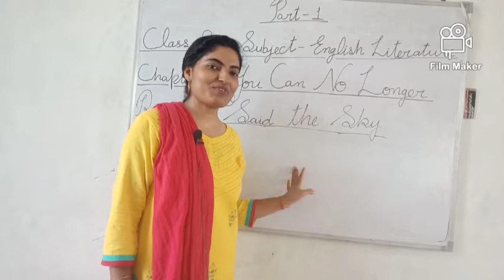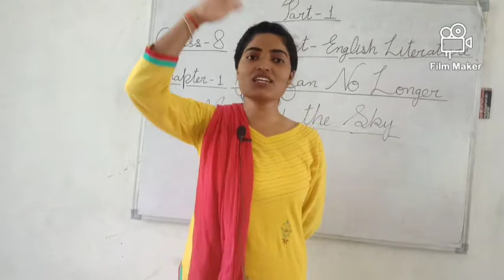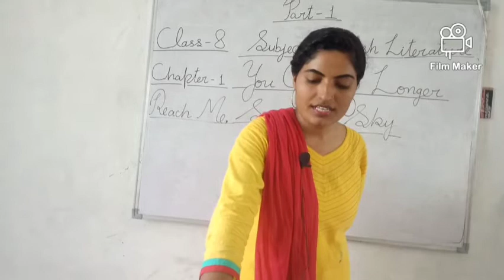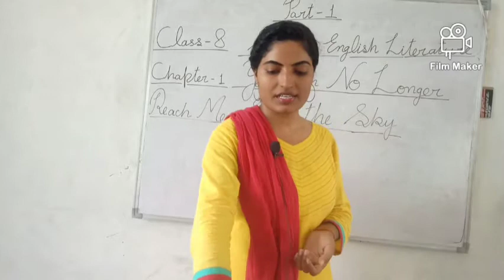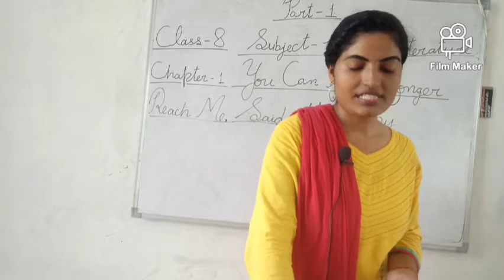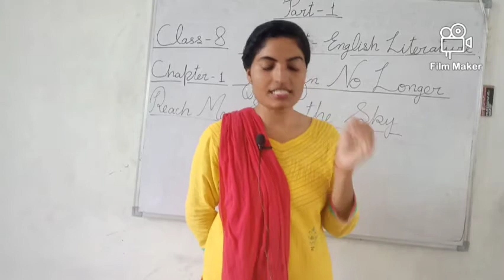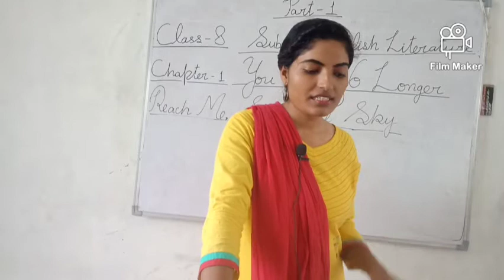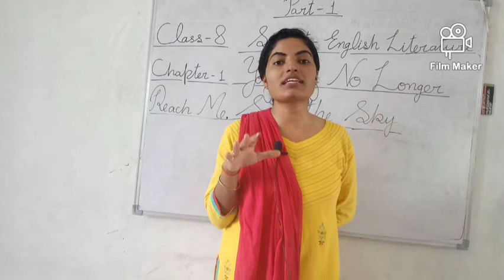English Class 8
Chpater 1